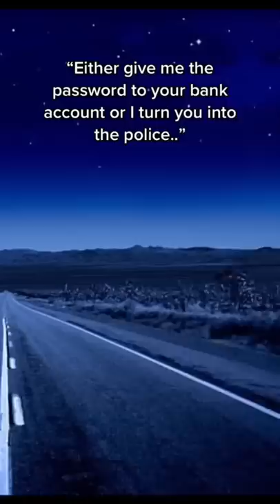POV: a totally normal trip to the grocery store (super relatable)